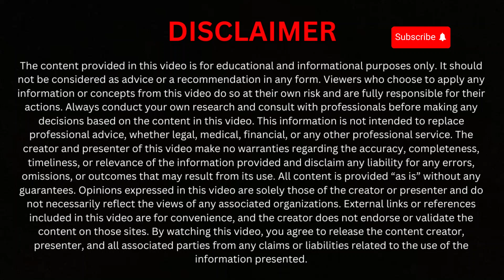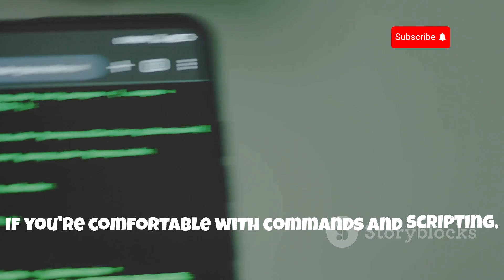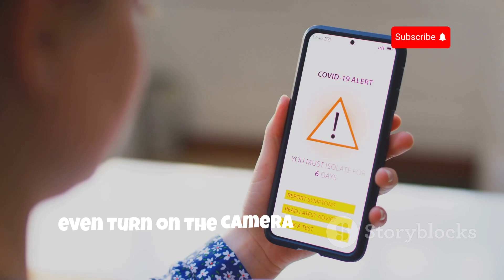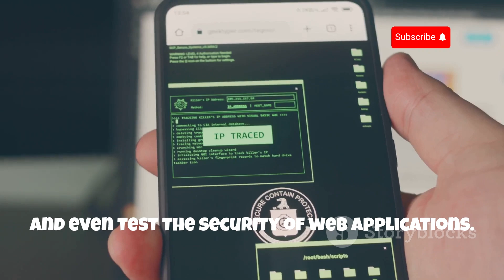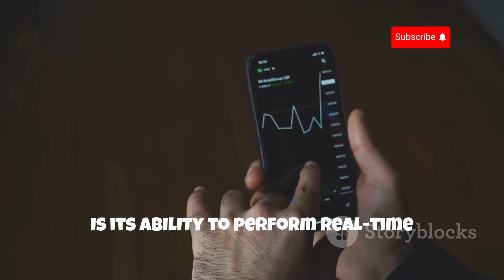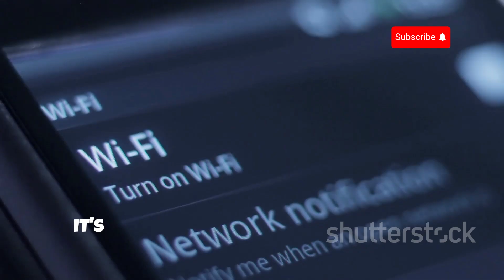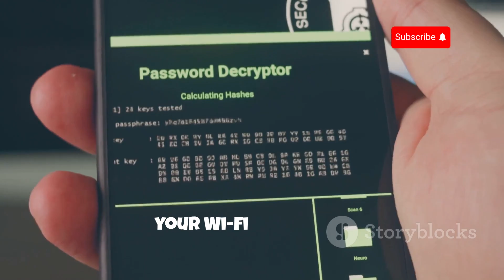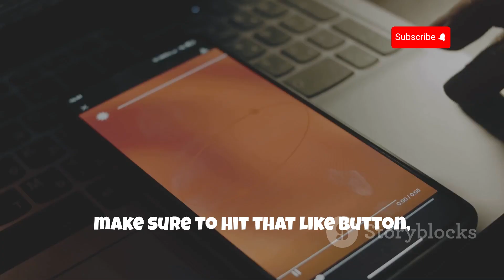10 Apps That Turn Your Mobile into a Hacking Supercomputer!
10 Apps That Turn Your Mobile into a Hacking Supercomputer!
Unleash the power of your smartphone with our latest video, "10 Apps That Turn Your Mobile into a Hacking Supercomputer!" In just 10 minutes, we'll dive deep into the most innovative apps that can transform your device into a hacking powerhouse. Perfect for tech enthusiasts and aspiring ethical hackers, this video is packed with fascinating insights and practical tips.

OUTLINE:

00:00:00 Mobile Hacking Supercomputer!
00:00:26 Kali NetHunter - Unleash the Power of Kali Linux
00:01:30 Termux - Your Android Terminal Emulator Powerhouse
00:02:28 AndroRAT - Remote Administration with a (Ethical) Twist
00:03:27 zANTI - Your Network Assessment Toolkit
00:04:19 Hackode - Your All-in-One Ethical Hacking Playground
00:05:15 dSploit - Network Analysis and Penetration Testing on the Go
00:06:08 cSploit - Advanced Network Security in Your Hands
00:06:56 WiFi Kill - The Wi-Fi Control Center
00:07:56 Nmap - Your Network Discovery and Auditing Companion
00:08:54 Unleash Your Inner Ethical Hacker (Responsibly!)

All our videos have been made using our own systems, servers, routers, and websites. It does not contain any illegal activities. Our sole purpose is to raise awareness related to cybersecurity and help our viewers learn ways to defend themselves from any hacking activities.Cyber Cracker YT is not responsible for any misuse of the provided information.